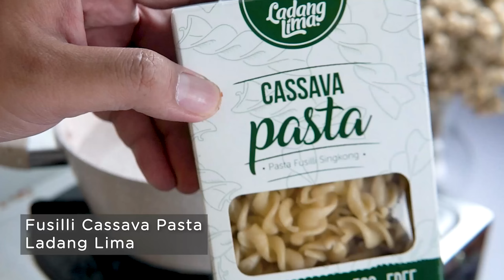3 KREASI RESEP PASTA GLUTEN FREE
Hai Healthiers!
Menu pasta ternyata sangat bisa dikreasikan menjadi beberapa hidangan lezat. Seperti tiga kreasi menu pasta berikut ini. Selamat mencoba ya!